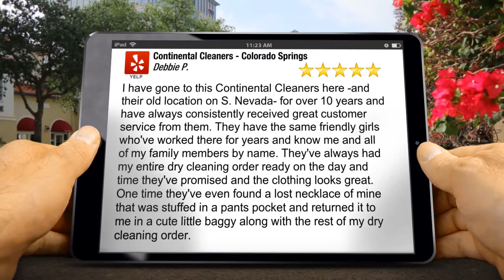Continental Discount Cleaners - Colorado Springs CO | The Best Laundry Cleaning Stores | Review...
Continental Cleaners - Colorado Springs Colorado Springs reviews 5 Star Rating

I have gone to this Continental Cleaners here -and their old location on S. Nevada- for over 10 years and have always consistently received great customer service from them. They have the same friendly girls who've worked there for years and know me and all of my family members by name. They've always had my entire dry cleaning order ready on the day and time they've promised and the clothing looks great. One time they've even found a lost necklace of mine that was stuffed in a pants pocket and returned it to me in a cute little baggy along with the rest of my dry cleaning order.

Looking for The Best Dry Cleaning Stores, Laundry Cleaning Stores, Shirt Laundry Coupons, Laundry Shirt Prices then visit us.

We were established in Colorado in November 1983. The concept was originally designed to provide fast friendly service at a reasonable price. As a result, Continental Cleaners quickly grew across the front range. The low price high volume concept was pioneered in Southern California in the mid 1960's, offering dry cleaning for 39 cents per garment! Since 1983, 17 locations have been opened in Colorado. All stores use new state-of-the-art dry cleaning equipment which meets or exceeds all OSHA and EPA requirements. We are all independently owned and operated and are located around the state of Colorado.

Hours of Operation:
Monday - Friday 7:00 AM to 6:30 PM
Saturdays 8:30 AM to 5:00 PM
Closed Sundays and Holidays

Service Areas:
Colorado, Denver, Highlands Ranch, Englewood, Littleton, Greenwood Village, Centennial, Lakewood, Colorado Springs, Parker, Castle Rock, Cherry Hills

Here is a list of just some of the services we offer:
Dry Cleaners, We offer discount prices for our cleaning.
Club Members pay 15 cents less per item than non-members.
Currently Club Members price is $1.50 per Garment!! Non Members price is $1.65 per Garment. Yearly Club ( nonrefundable) Dues are $30.00. Dry Cleaners, laundry services, leather cleaning, laundry business, dry cleaning services, NEEDED

What separates us from your competitors:
Our Specialties: High Fashion items at a higher price and some household items , ie.( comforters ect.)
We do most cleaning on site, we offer Drycleaning and Laundry services. Most items are ready the next day!